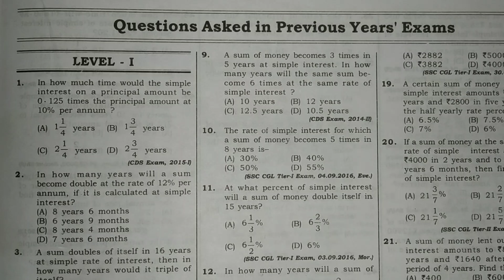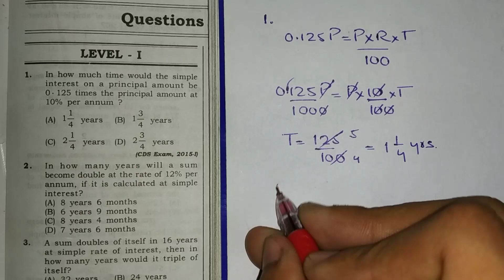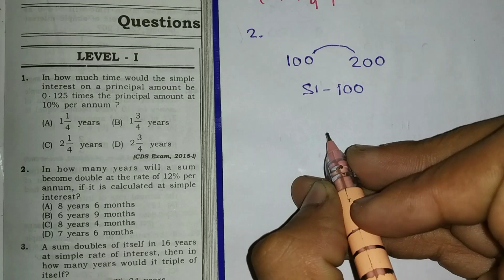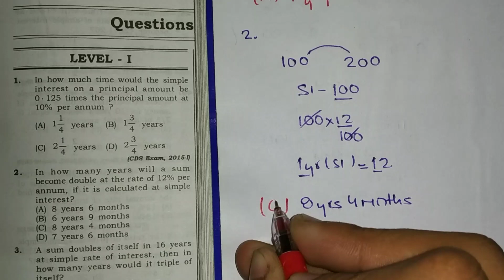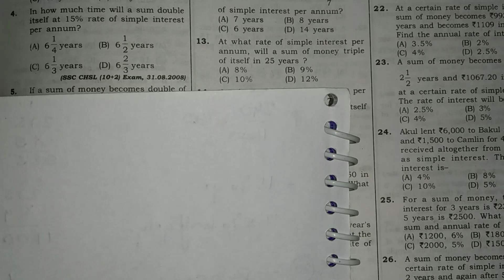Paramount book - Simple interest problems solution in hindi | Paramount maths solution | Shrey